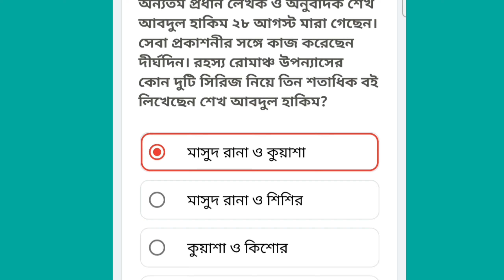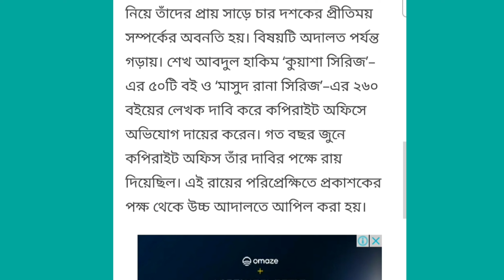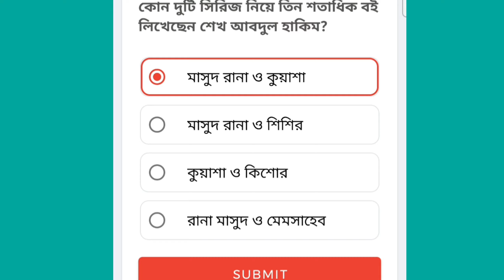প্রিয় ডেইলি কুইজ প্রমাণসহ উত্তর || 29, August Priyo Daily Quiz || Answer Today || kashem blogger